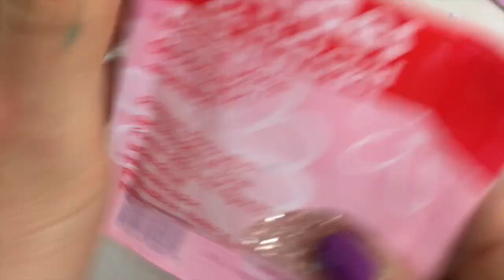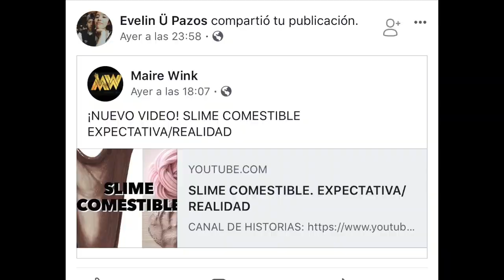TODOS LOS SLIMES VIRALES DE EL INTERNET